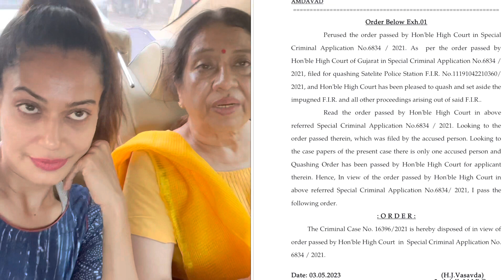When mother opens the sealed boxes of my mobile phones after 2 years 🤩